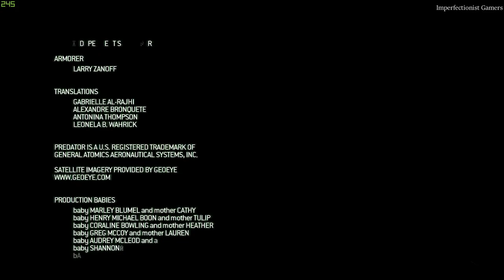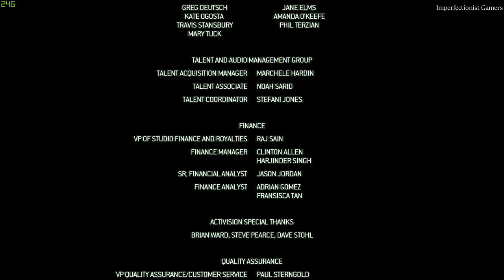CALL OF DUTY MODERN WARFARE 2 Part 15 | Just Like Old Times | Endgame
Just Like Old Times: Search the Afghan cave network for Shepherd.

Endgame: Chase and kill Shepherd through the rivers with Price.